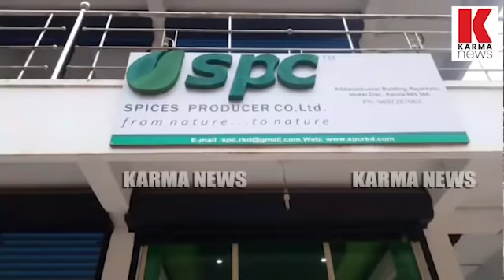കേരളമാകെ മുടിയും, മണ്ണിൽ വിഷം നിറഞ്ഞു-പിണു ഉറങ്ങിക്കോOrganic Care with SPC,SPC Bio-Power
പോടാ പുല്ലേ. കർമ്മ ന്യൂസ് റിപോർട്ടറേ തട്ടും എന്ന് പരസ്യമായി വിളിച്ച് പറഞ്ഞ ഗുണ്ടകളേ വെല്ലുവിളിച്ച് കർമ്മ ന്യൂസ് ഈ വാർത്ത പുറത്ത് വിടുന്നു, പണവും പരസ്യവും വാങ്ങി വാർത്ത ശേഖരിച്ച ശേഷം മുക്കിയ മാധ്യമങ്ങളുടെ ലിസ്റ്റ് കർമ്മ ന്യൂസ് പ്രസിദ്ധീകരിക്കും, തട്ടിപ്പിനു കൂട്ട് നിന്ന് നികുതി പണം എണ്ണി വാങ്ങുന്ന ന്യായാധിപരും